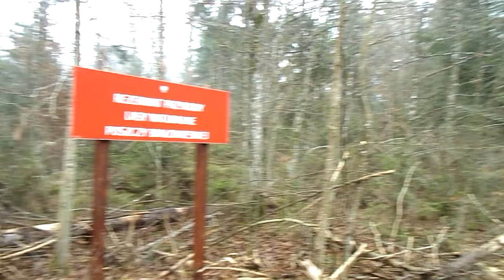14.11.21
Puszcza Białowieska, Tryb Dubiacki.